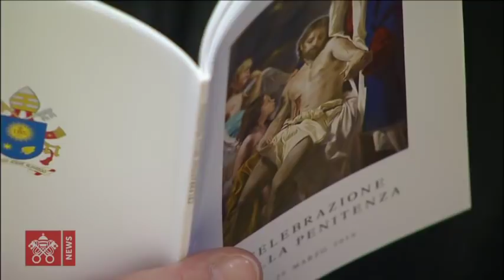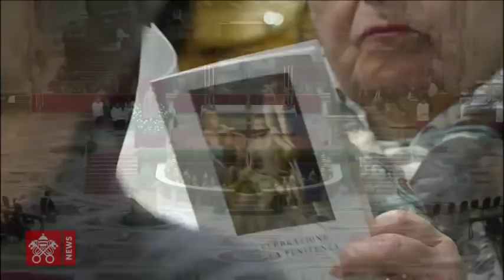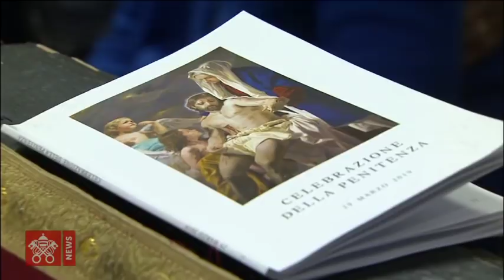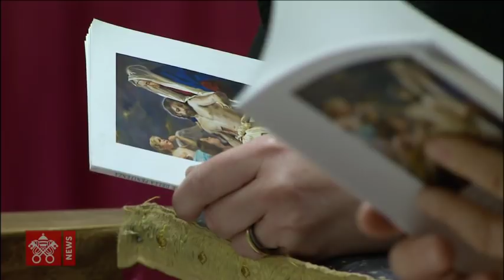Papst Franziskus - Bussfeier 2019-03-29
Aus dem Petersdom, Bußfeier mit Papst Franziskus